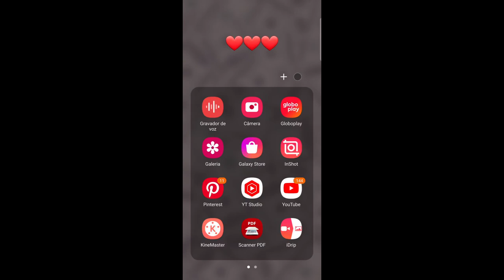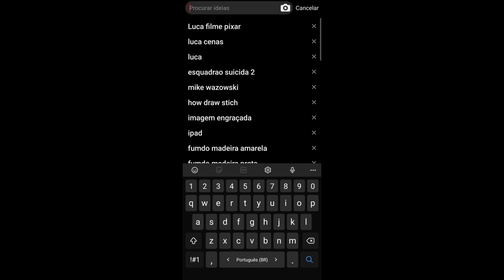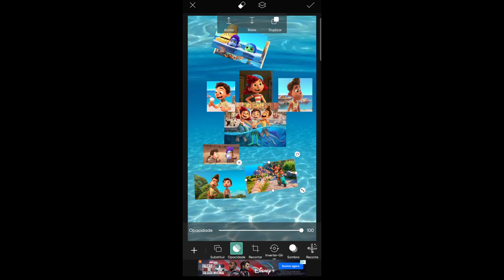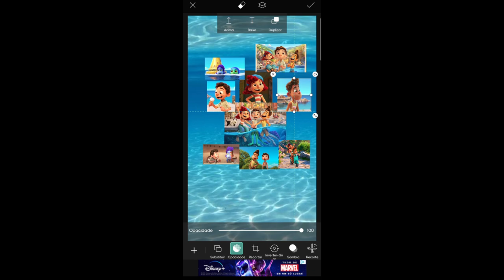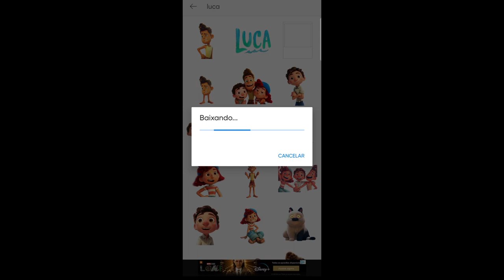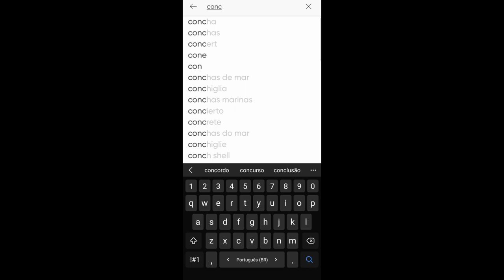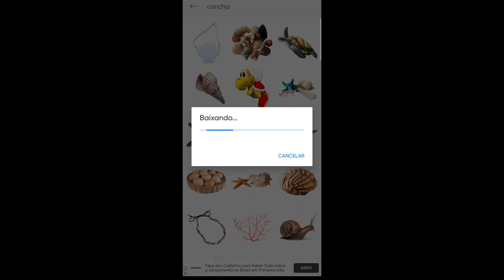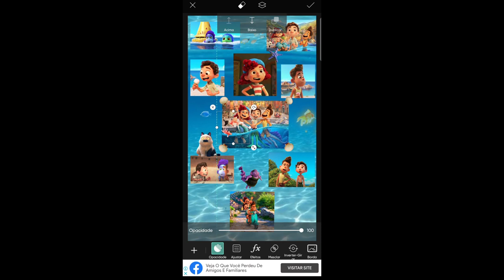Como Fazer Wallpaper Do Filme Luca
No vídeo de hoje eu vou mostrar como fazer wallpaper com a temática do filme Luca

Este vídeo é para você que procura:

-Misturando personagem no ibis paint x